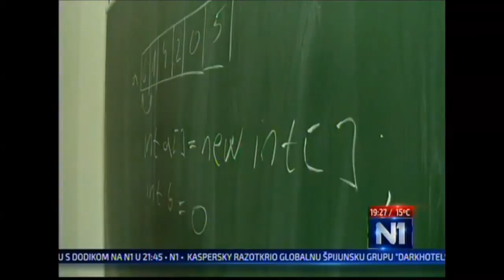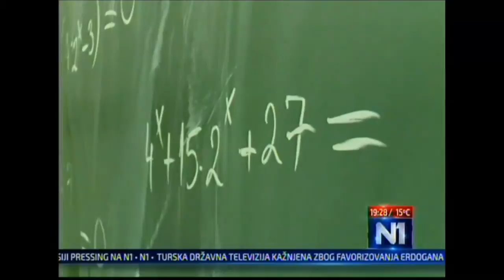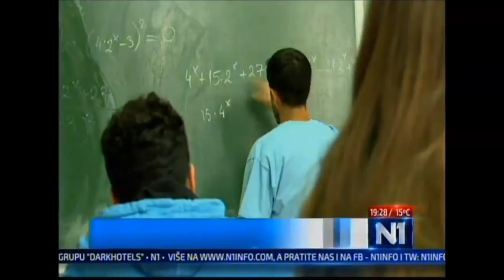Rifat Škrijelj: Mladi su najisplativija investicija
Svečanost povodom prijema i zapošljavanja najspješnijih studenata Prirodno matematičkom fakulteta upriličena je danas u prostorijama PMF-a.

Odlukom Dekanata PMF-a pet najuspješnijih studenata dobit će posao na ovom fakultetu, a to su: Franjo Šarčević koji je dobitnik Zlatne značke UNSA, te Elmedin Selmanović, Amina Sivac, Irnesa Svraka, Dušan Ćulum.